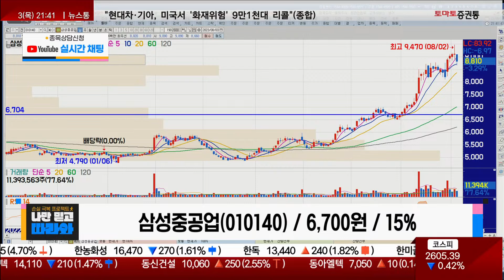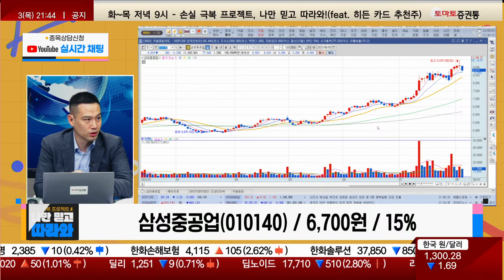신조선가 상승과 친환경 선박, 수주 모멘텀 / 삼성중공업(010140) [김지훈 대표(김지훈의 훈훈한주식)_나만믿고 따라와]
▶김지훈 대표(김지훈의 훈훈한주식)